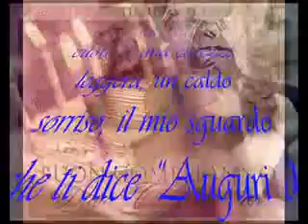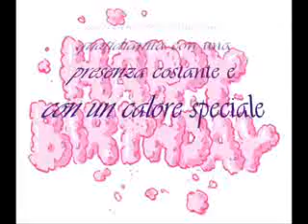Buon compleanno Manù.flv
La felicità,nella vita, la troviamo nei piccoli gesti, parole, o cose, che possono fare felice l'altro ... come augurare buon compleanno ad una persona eccezionale...Ti auguro che la tua vita sia un eterno compleanno!